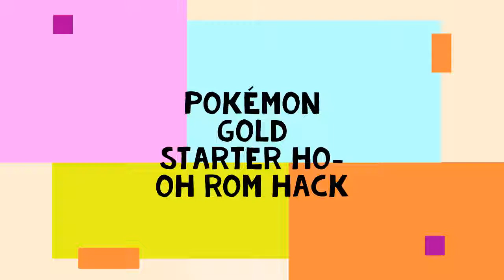✨ Pokémon Gold ✨ Lvl 100 !! Ho-Oh Starter Rom Iphone Hack 🐱‍🐉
Pokémon Gold Ho-Oh Starter Rom Hack

My first time playing around with rom hacks to get a level 100 starter pokemon !